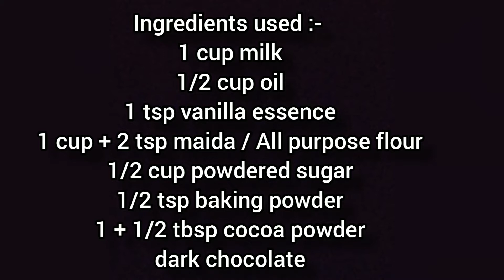Mini choco lava cake in appe pan || No egg || No oven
Hello everyone.. In this video you will know how to make mini Choco Lava cake in appe pan without using any egg and oven..

So if you enjoy this video hit the like button..if you are new to my channel don't forget to subscribe it ...also press the bell icon to receive post notifications of my videos

Stay home stay safe and eat healthy😊